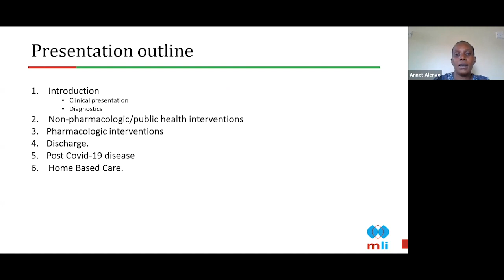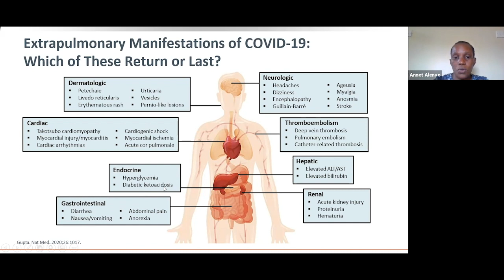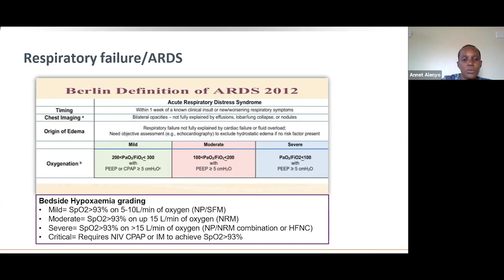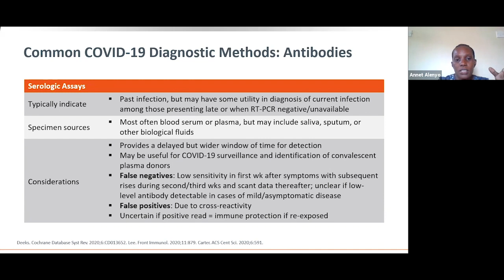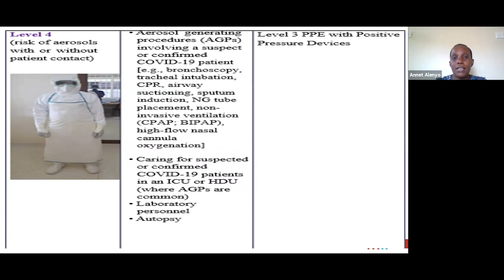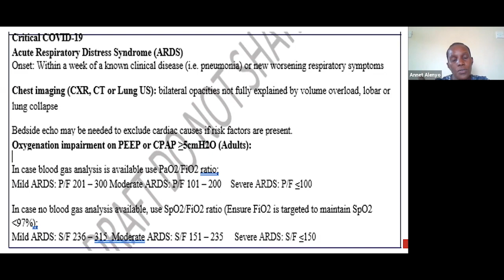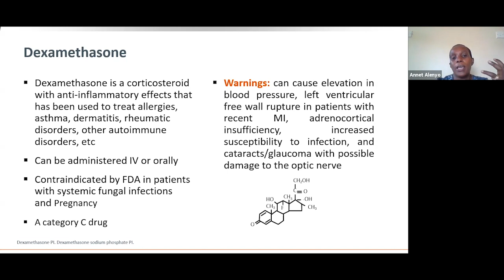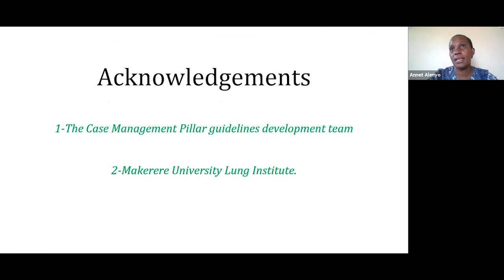COVID 19 in Uganda Patient Characteristics and their Management by Dr Annet Alenyo Ngabirano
COVID-19 in Uganda: Patient characteristics and their management.